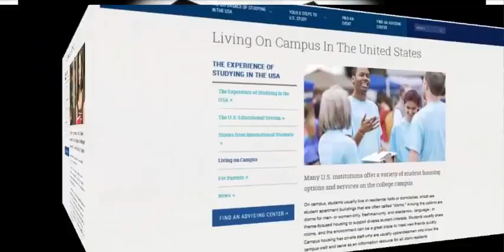Training Executive Search Firms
Training official pursuit firms can be discovered online as there are numerous instruction official occupations nowadays across the nation. The need to oversee instruction has tossed open heaps of chances around there nowadays.